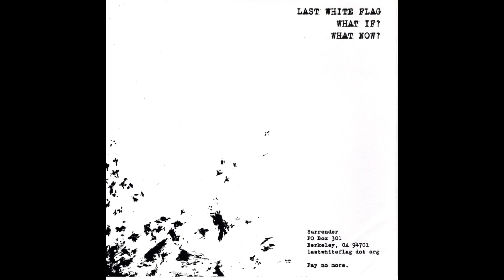Surrender - S/T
Band: Surrender
Album: Self Titled
Year: 2007
Genre: Anarcho-Punk
Format: 7"
Label: Do It Yourself
Country: San Francisco, California

Tracklist:
01 - Last White Flag [0:00]
02 - What If [3:48]
03 - What Now [5:56]